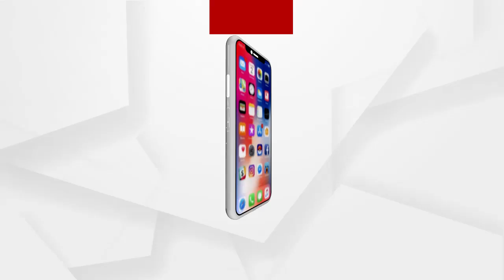ଲୋକ ସଚେତନ ନ ହେଲେ ଆଗକୁ ବଢିବ ସଂକ୍ରମଣ ...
ଲୋକ ସଚେତନ ନ ହେଲେ ଆଗକୁ ବଢିବ ସଂକ୍ରମଣ । ରାଜଧାନୀରେ ଲୋକ ନିୟମ ମାନୁନାହାଁନ୍ତି, ଯାହାକି ଖୋର୍ଦ୍ଧାରେ ସଂକ୍ରମଣ ବୃଦ୍ଧିର ବଡ଼ କାରଣ ବୋଲି କହିଛନ୍ତି ଡାକ୍ତର ସିବିକେ ମହାନ୍ତି ...